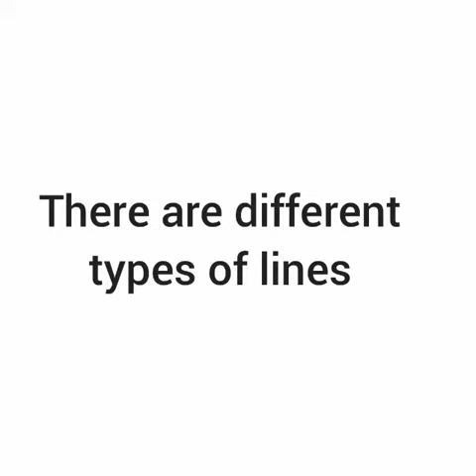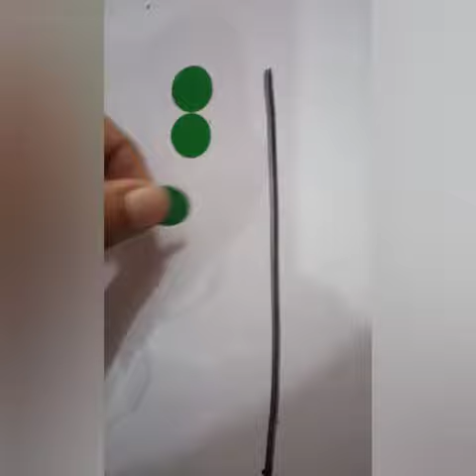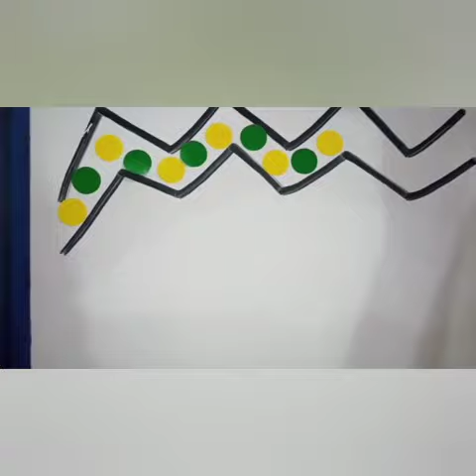Different types of Lines